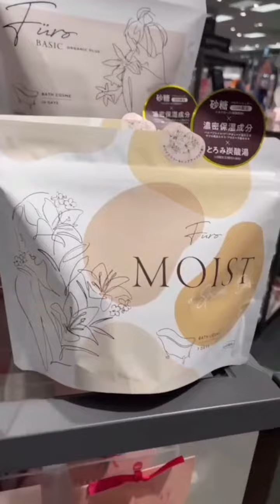母の日にプレゼントいかがですか？バスフレグランス紹介#母の日#Mother's Day